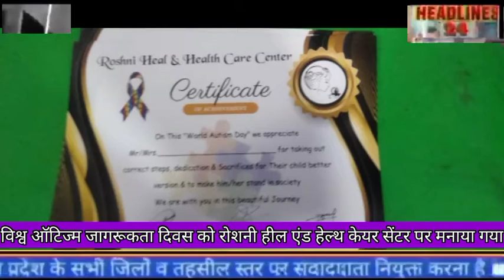विश्व ऑटिज्म जागरूकता दिवस को रोशनी हील एंड हेल्थ केयर सेंटर पर मनाया गया